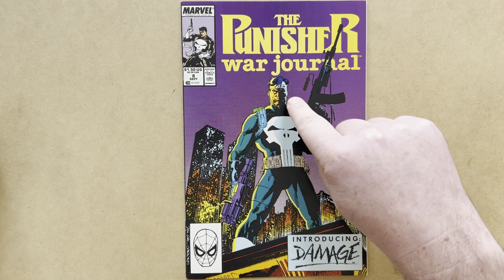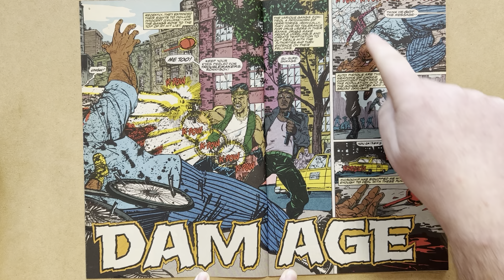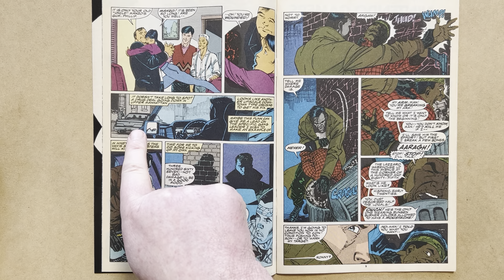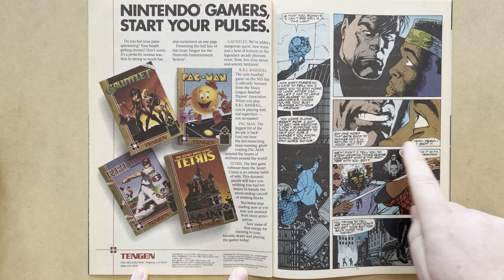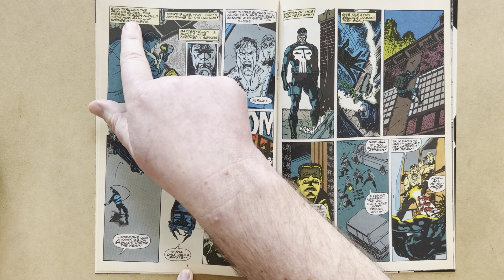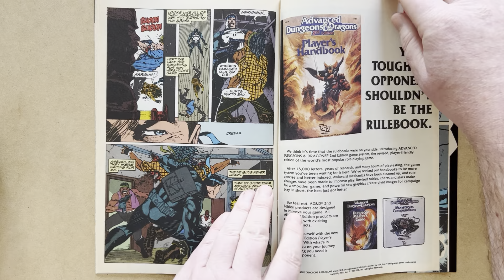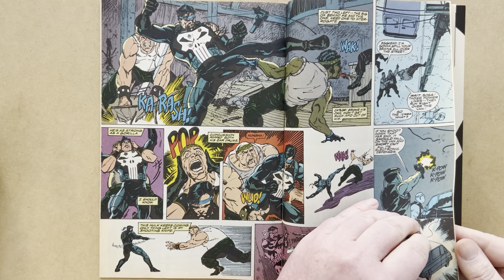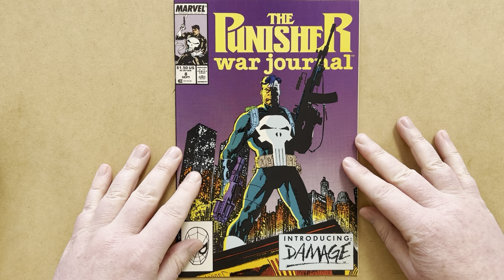Jim Lee’s Punisher War Journal #8, Script by Carl Potts, Marvel Comics, 1989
Review of Punisher War Journal 8, by Carl Potts and Jim Lee, Marvel Comics, 1989!
Cover by Jim Lee and Klaus Janson!

In this issue, the Punisher hunts a murderous drug dealing gang leader!